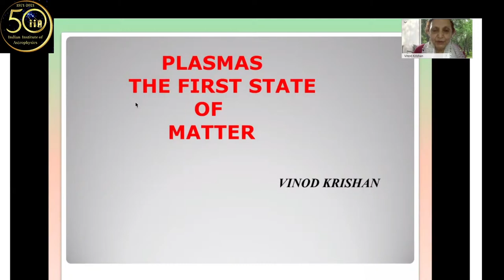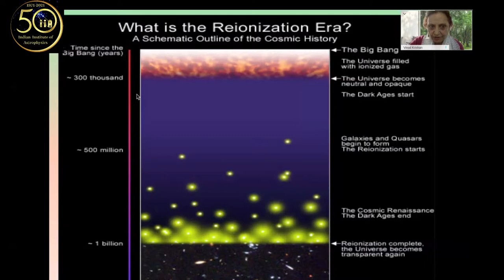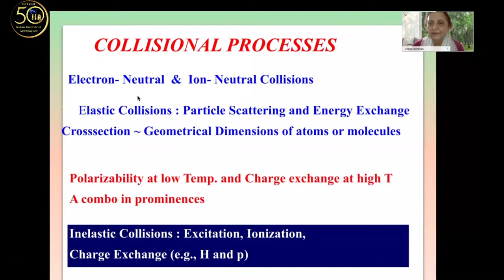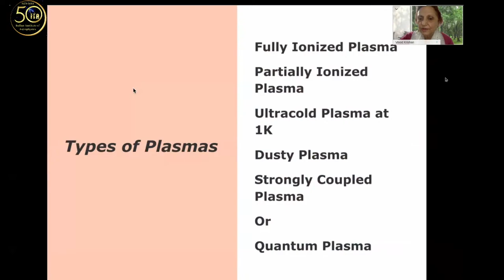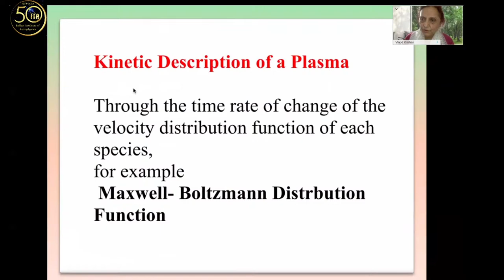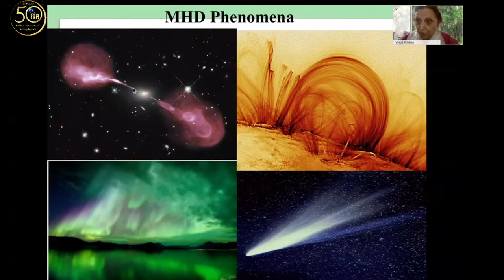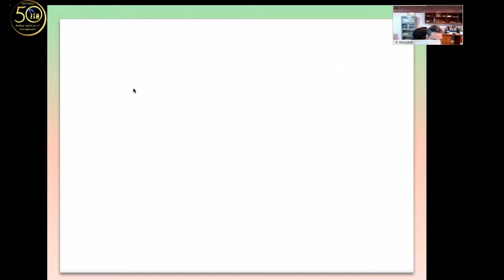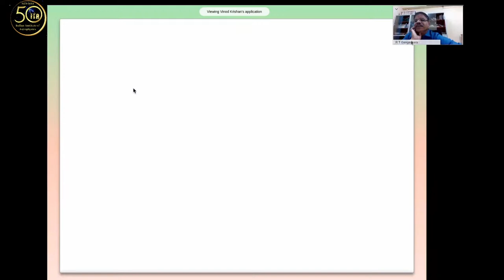IIA-50 Talk Series - Lecture-11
Speaker: Prof. Vinod Krishan
Title: Plasmas the First State Of Matter
Date & Time: 09th December 2020: 4PM

Abstract: A plasma is not only the most prevalent state of matter in the universe, it is the first state of matter from which evolved the other three states. The universality of plasmas has however not made it any easier to understand them. Astrophysicists consider plasmas, at best, an unavoidable presence and reluctantly accept them, often without the plasma phenomena. I shall strive to introduce the youngsters to the phenomenal diversity of plasmas in the cosmos and in our day to day lives. Plasmas can be described as a collection of electrically charged particles or as conducting fluids. Different levels of description of a plasma come handy to delineate the characteristics of an object, from its shape to the radiation it emits. The stability or otherwise of a plasma is the main preoccupation of a practitioner. Unstable plasmas are not always undesirable. Plasma come with different degrees of ionization. I shall also emphasize some of the novelties of a partially ionized plasma.